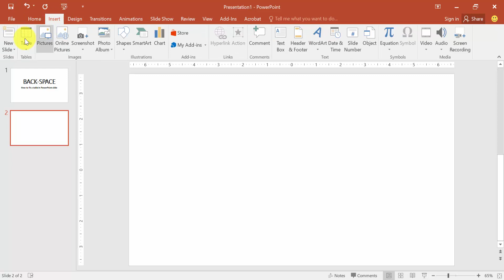How to fit a table in PowerPoint slide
Make your PowerPoint presentations more professional and visually appealing with our tutorial on how to perfectly fit a table on a slide! Whether you're a PowerPoint novice or a seasoned user, this step-by-step guide will help you effortlessly adjust table size, ensuring it fits your slide like a glove. Learn essential techniques to maintain readability and clarity in your content. Elevate your design skills and impress your audience with clean, well-structured presentations.